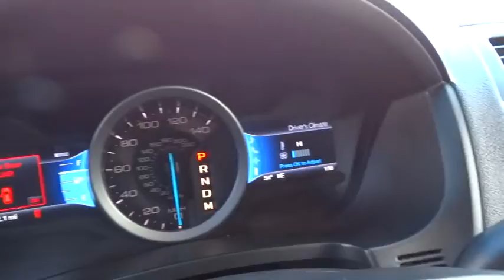2013 Ford Explorer Reno, Carson City, Northern Nevada, Sacramento, Elko, NV DGC00737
2013 Ford Explorer

XLT trim. CARFAX 1-Owner. PRICED TO MOVE $500 below Kelley Blue Book! Third Row Seat, Auxiliary Audio Input, Satellite Radio, Telematics, CD Player, Rear A/C, Aluminum Wheels, Head Airbag, Four Wheel Drive. READ MORE!br /br /KEY FEATURES INCLUDEbr /3rd Row Seat, Four Wheel Drive, Rear A/C, Satellite Radio, Auxiliary Audio Input, CD Player, Telematics, Aluminum Wheels Rear Spoiler, MP3 Player, Keyless Entry, Privacy Glass, Child Safety Locks. br /br /EXPERTS RAVEbr /The Explorer is no longer an old-school SUV, having switched to a slightly lighter unibody platform during its 2011 redesign. -CarAndDriver.com. br /br /PRICED TO MOVEbr /This Explorer is priced $500 below Kelley Blue Book. Approx. Original Base Sticker Price: $34, 700*. br /br /WHO WE AREbr /At Lithia Chrysler Jeep of Reno our first and foremost goal is to make your car-buying and ownership experience better than any other you've had near Carson City, Auburn CA, Sparks and beyond. And prepare to have your expectations exceeded. br /br /Pricing analysis performed on 1/1/2015. Please confirm the accuracy of the included equipment by calling us prior to purchase. br /